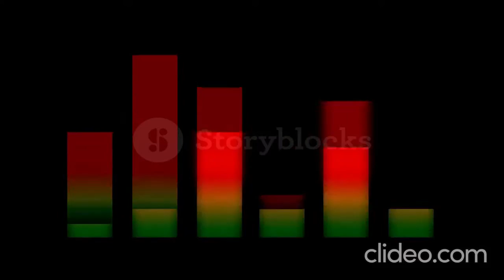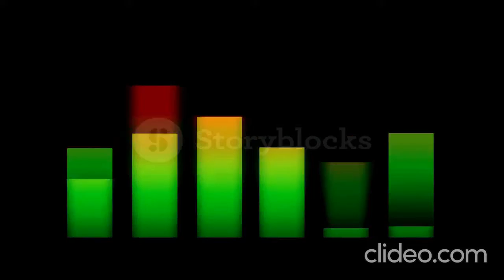[Free] Drake-Mix Drum Type Beat " Another 1 " Prod JeromeIzSpirit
Drake Drum Type Beat With A Message
Thanks & Enjoy The Creation, Just Thinking